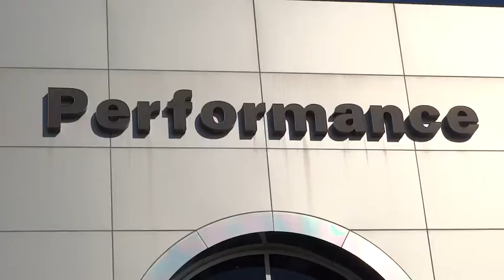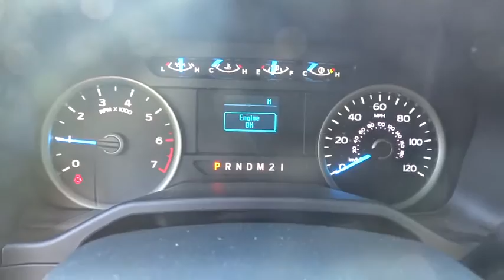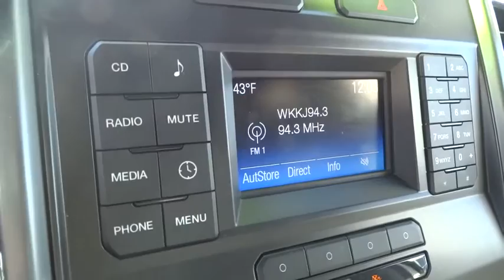2015 Ford F-150 Columbus, Hilliard, Dublin, London, Springfield, OH FFA16886B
2015 Ford F-150

Performance CDJ
1130 Automall Dr.